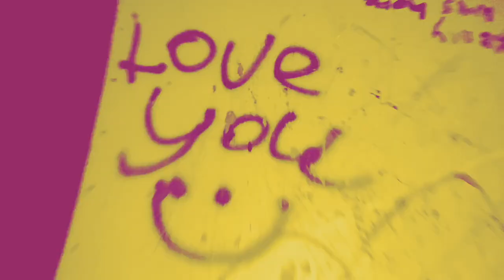Cockroach Style: A Skate Film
We don’t know how to skateboard.

Oh yeah
What we're living in
(Let me tell ya)
It's a wonder men can eat at all
When things are big that should be small
Who can tell what magic spells we'll be doing for us
And I'm giving all my love to this world
Only to be told
No more will we be
And nothing's going to change the way we live
Cos' we can always take but never give
And now that things are changing for the worse
See, its a crazy world we're living in
And I just can't see that half of us immersed in sin
Is all we have to give these -
Future's made of virtual insanity now
Always seem to, be governed by this love we have
For useless, twisting, our new technology
Oh, now there is no sound - for we all live underground
And I'm thinking what a mess we're in
Hard to know where to begin
If I could slip the sickly ties that earthly man has made
And now every mother, can choose the colour
Of her child
That's not nature's way
Well that's what they said yesterday
There's nothing left to do but pray
I think it's time I found a new religion
Waoh - it's so insane
To synthesize another strain
There's something in these
Futures that we have to be told
Futures made of virtual insanity - now
Always seem to, be govern'd by this love we have
Now there is no sound
If we all live underground
And now it's virtual insanity
Forget your virtual reality
Oh, there's nothing so bad
I know yeah
Of this virtual insanity, we're livin in
Has got to change, yeah
Things, will never be the same
And I can't go on
While we're livin' in oh, oh virtual insanity
Oh, this world, has got to change
Cos I just, I just can't keep going on, it was virtual
Virtual insanity that we're livin' in, that we're livin' in
That virtual insanity is what it is
Oh, now there's nothing that we live in
It's all goin' wrong
Out of window, you know
There is nothing worse than a rambling man
There is nothing worse than a foolish mind
Virtual insanity is what we're livin' in
Yeah, yeah, it's alright